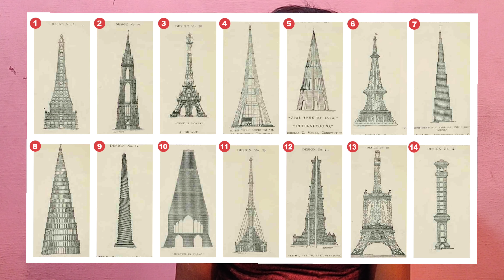Rejected Designs For Eiffel Tower | Interesting facts | ArunKingInfo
Rejected Designs For Eiffel Tower | InterestingFacts | ArunKingInfo

So many designs rejected behind every successful mega structures. One of the big architecture of the world is Eiffel tower located in France. ArunKingInfo projecting all rejected design models to subscribers and youtube viewers. Eiffel Tower is most visited tourist place ever in history till now. every year millions of tourist arrivals in France for visit Eiffel Tower.

Video by Philippe WEICKMANN from Pexels
Video by Chait Goli from Pexels